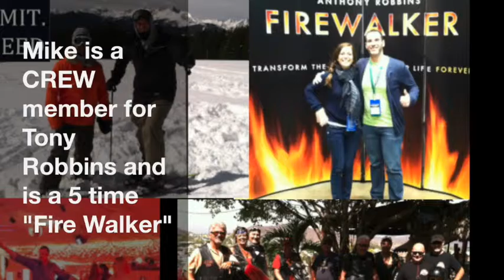G.R.A.B. Your Future: Find Your Passion & Create Your Dreams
This video explains who Mike Abramowitz is and will inspire you to "walk through your fire" to become best version of you and create a postive impact in your local community.